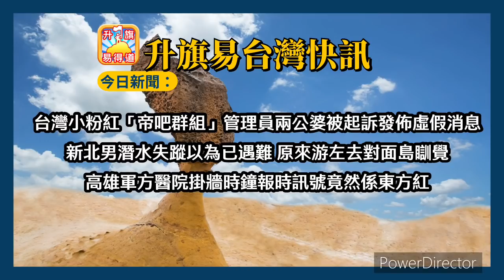5.10【升旗易新聞】台灣小粉紅「帝吧群組」管理員兩公婆被起訴發佈虛假消息 新北男潛水失蹤以為已遇難 原來游左去對面島瞓覺 高雄軍方醫院掛牆時鐘報時訊號竟然係東方紅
5.10【升旗易新聞】台灣小粉紅「帝吧群組」管理員兩公婆被起訴發佈虛假消息  新北男潛水失蹤以為已遇難 原來游左去對面島瞓覺  高雄軍方醫院掛牆時鐘報時訊號竟然係東方紅